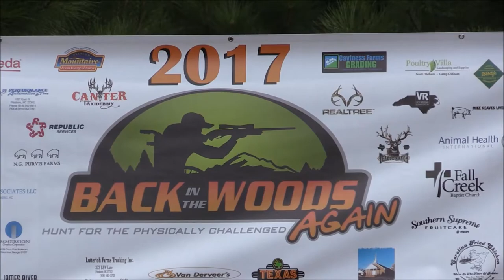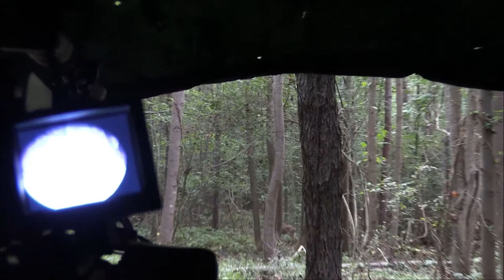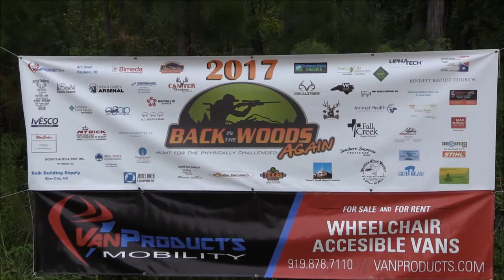BACK IN THE WOODS AGAIN 2017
BACK IN THE WOODS AGAIN 2017: This is a short video of some of the hunts i went on at this years annul Back In the Woods Again hunt for handicaooed hunters here in cantral North Carolina. It was an awesome experience!!